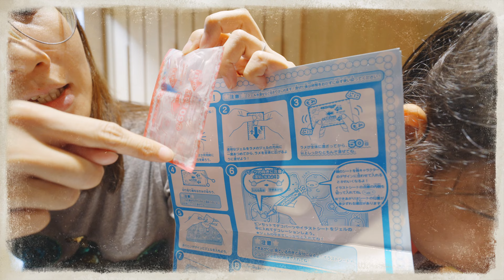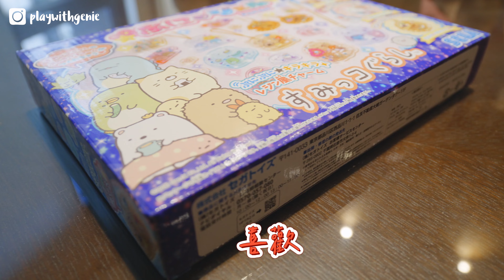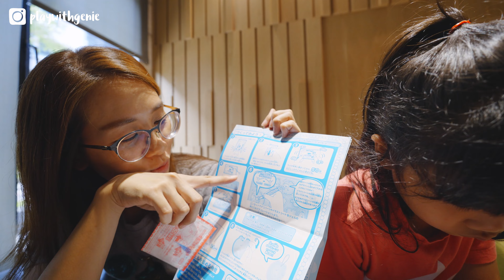【開箱】角落生物魔法水晶吊飾｜能做出超美自己想要的水晶吊飾嗎｜連阿嬤都能成功｜跟霓一起玩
大家喜歡角落生物嗎?
萌的不要不要的角落
讓我們一起自己動手做出QQ的角落魔法吊飾
簡單製作柔軟有型
水晶般閃閃發亮
快來制作屬於自已的角落吧!!

❰跟霓一起玩行程規劃❱

以下為國內兩大旅遊體驗與行程的線上平台
都可以先購買省去現場排隊時間喔~~
◈❰KKday❱

✨✨✨以下為店家資訊✨✨✨

攝影器材：Sony A74、Insta 360 ONE RS
麥克風：DJI MIC
使用的音樂(付費版權音樂網站)：Audiio
00:00 精彩片段
00:35 開場介紹
01:01 開箱產品
01:36 內容物介紹
04:11 開始施作
06:05 擠入模具
09:03 半成品分享
10:18 完成品發表
12:40 誰比較好看?